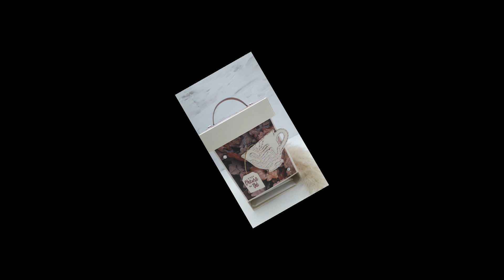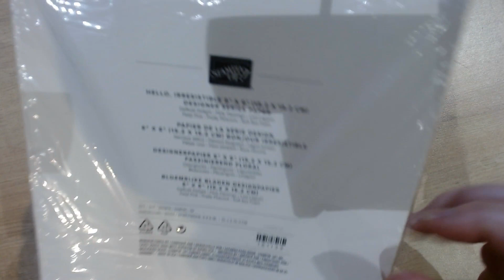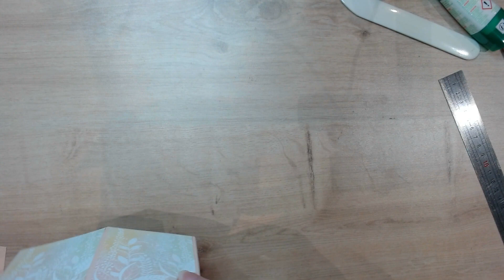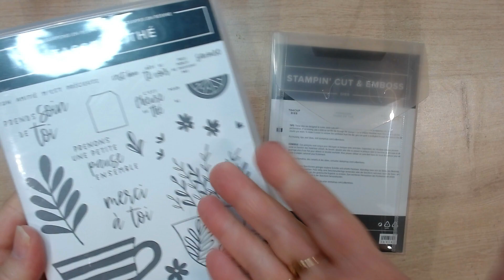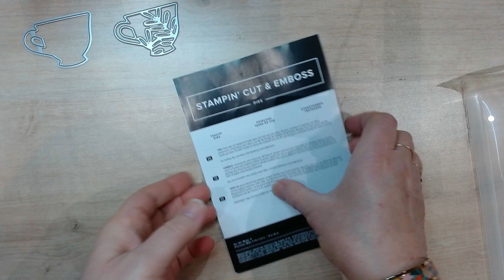Tuto "boîte à thé" 🫖🍵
Vous êtes plutôt thé ou infusion à 16h ? 😜